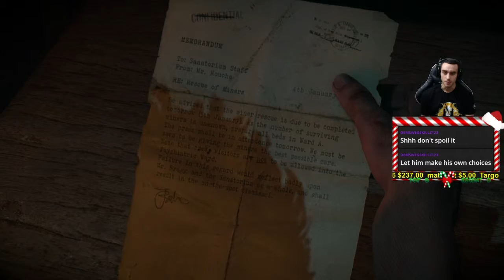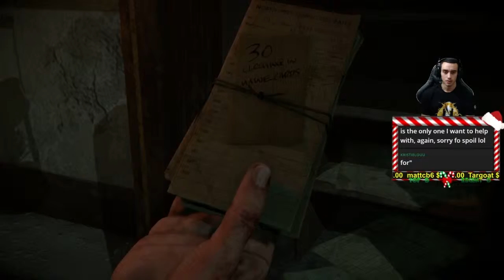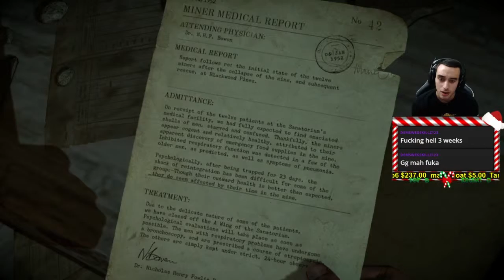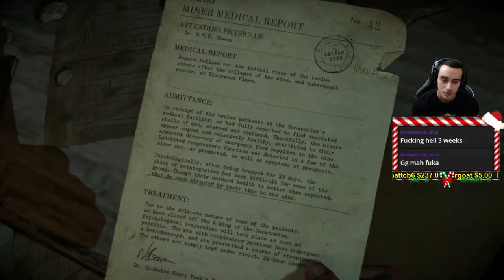Journey of Mike! Until Dawn Gameplay #5